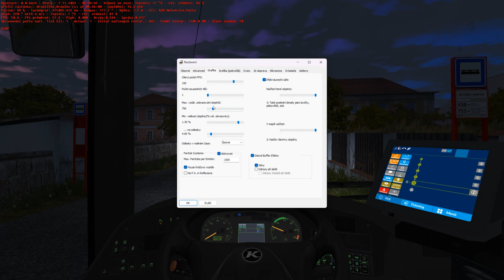OMSI 2 | Středočesko 2.1 | Setra 415LE Business (Evidence: 24-3102) | Z-Group Bus a.s. | Linka 438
Ahoj milí diváci a vítejte u speciálního videa. Proč speciálního? Protože dnes budeme mít možnost vyzkoušet opravdovou lahůdku. WIP Setru 415 LE Bussines kterou mi poslal už před nějakou dobou sám tvůrce na test ale nějak jsem pořád nenašel čas jí vyzkoušet. Tak ji dnes vezmeme na linku 438 směr Netvořice, Pošta.

Budu rád pokud me začnete odebírat i na platformě Herohero, kde budu házet extra obsah (premium, nebo obsah který se nehodí na Youtube:

Vůz: WIP / Soukromý
Mapa: Ke stažení na DC autora
Nátěr: Soukromý= NENÍ KE STAŽENÍ / WIP